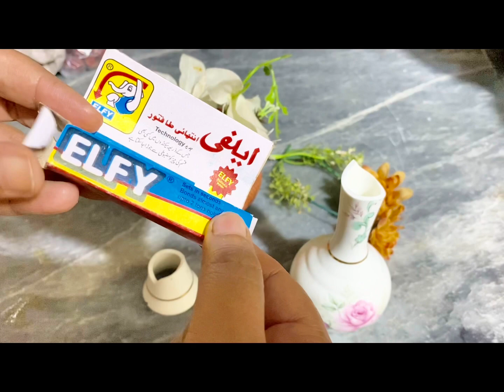Remedy for expensive broken utensils | simple 2 chezo say 5 min may dobara new bartan | Nazz cooks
Assalam o alikum in this vedio we are going to make remedy thotay howay bartan new karay dobara kasay by Nazz cooks

Nazz cooks
Nazia zulfiqar